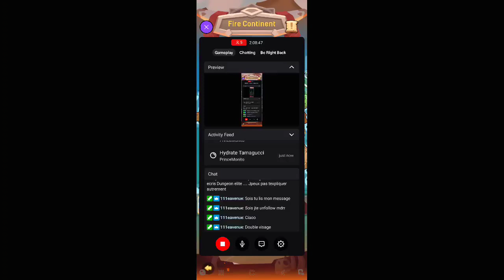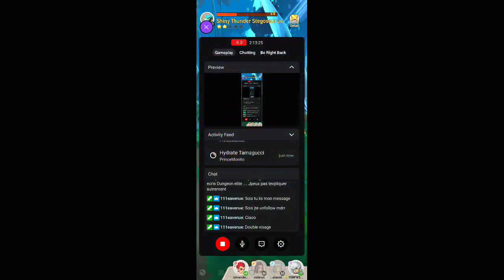June 7, 2023